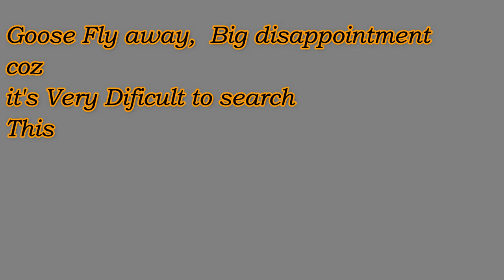Red -breasted Goose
Hope you like this video coz didn't have time to edit, arrange photos coz having hectic & busy duty in covid management.
Its a Well planned trip, reached in midnight 3.30am After  Long & night drive. we tried for sleep but didn't take a small nape of sleep. Finally reached the location before sunrise but searched it for 1hour but failed, after big disappointment, we were returning and sighted this beauty but much far away. though taken shots as it is a lifer for me. taken 4-5 shots and video from long distance, may be more than 500mtr, it flew away, but i press the click button and framed 27 shots. i was happy for flight hot but it was just for 10sec coz i forget to increase shutter speed as setting was for low light and many photos are with blurred wings, again big disappointment.
Now its very difficult to find it again in large area, though we went there and started searching and luckily sighted it after 1hr and 20 min. we were lucky coz now we can approach by crawl. started  crawled and got beautiful shots and video. i had crawled more than 200mtr on wet ground due to mist so my cloth were also wet outside by mist and inside by perspiration.

Video & Photo Taken in Sony a7r3 with Sony 200-600